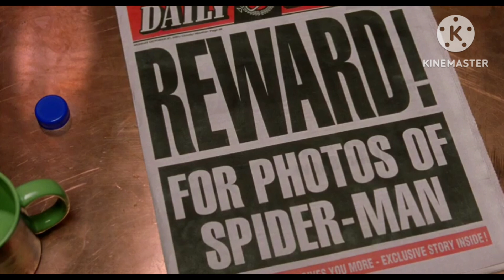Spider-Lion Part 19 - Aladdin's Photo of Simba / Showing Photo with Jax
Jasmine (Aladdin) as Mary Jane Watson
Dominik Mysterio (WWE) as Flash Thompson
Big Narstie as Guy Eating His Lunch
Aladdin as Peter Parker
LTG as Bus Driver
Dakota Kai (WWE) as Nerd Girl
Fred (Scooby Doo) as Teacher
Snow White & Princess Aurora as MJ'S Friend
Anakin Skywalker (Star Wars) as Harry Osborn
Shao Kahn (Mortal Kombat) as Norman Osborn
Velma (Scooby Doo) as Ciencetist Woman
The Judgement Days (WWE) as Flash Thompson's Friend
Professor Thurdigree Burns (Casper's Scare School) as Dr. Mendel Stromm
Guile (Street Fighter) as General Slocum
Luigi as Maximilian Fargas
Mario as Henry Balkan
The Sultan (Aladdin) as Ben Parker
Mulan as May Parker
Roman Reigns (WWE) as Philip Watson
Padme (Star Wars) as Mrs. Simkins
Obi Wan Kenobi (Star Wars) as Bennard
Matt Riddle (WWE) as Birthday man
Hulk Hogan NWO Version (WWE) as Bonesaw
Johnny Cage (Mortal Kombat) as Wrestler Announcer
Shawnna (Def Jam Fight for NY) as Wrestler Signer
Simba (The Lion King) as Spider-man
Kano (Mortal Kombat) as Cash Register Thief
Daffy Duck (Looney Toon) as Cash Register
The Beast (Beauty and the Beast) Cammy & Chun li (Street Fighter) Stryker & Nightwolf (Mortal Kombat) as Police
Shere Khan (The Jungle Book) as Green Goblin
King Jerrod / Ermac (Mortal Kombat) General Of The Rocket Test
Smoke (Mortal Kombat) Man In The Rocket
Claude Frollo (The Hunchback of Notre Dame), Azog (The Hobbit) & Facilier (Princess and the Frog) as Robbers
Raiden (Mortal Kombat), Tanya (Mortal Kombat), Hugh Grant, Raquel Rodriguez (WWE), Manny (Def Jam Vendetta) Bless (Def Jam Fight for NY) Alexa Bliss (WWE) Anastasia (The Secret of Anastasia) as Interview
Shop Person (GTA 5) as Shopkeeper
Roxanne Perez (WWE) as Women with bag
Elias (WWE) as Singing Guitar
Simon Belmont & Richter Belmont (Castlevania) as Police man
Jax (Mortal Kombat) as J. Jonah Jameson
Method Man (Def Jam Games) as Joseph 'Robbie' Robertson
Milo (Atlantis) as Hoffman
Belle (Beauty and the Beast) as Betty Brant
Mr Krab (Spongebob squarepants) as Cooking man
Gaston (Beauty and the Beast) as Robbers
Scorpion / Kuai Liang (Mortal Kombat 1) as Police